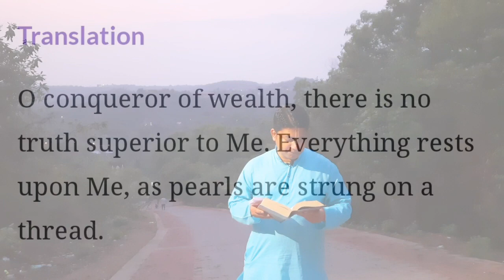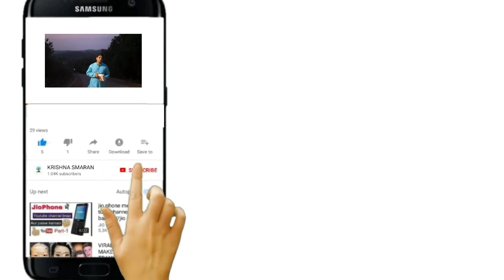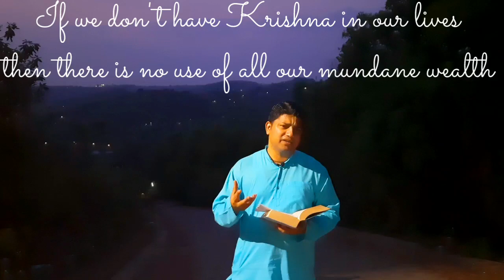Geeta Ka Saar | Shrimad Bhagwad Geeta Saar | Geeta Shloka explained | Geeta Updesh | Ch 7.07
Hare Krishna To All Our Viewers
We all hope & pray that you all are doing good in these trying times...

Our dear & respected Shyam Rasika Prabhuji's health is not good...Thus, he would not be able to shoot for somedays to come...

Thus, to retain the continuity of The Daily Bhagwad Geeta Shlokas, some of our devotees will be providing their wonderful service by reciting & explaining the shlokas to us...

Hare Krishna.

HARE KRISHNA,